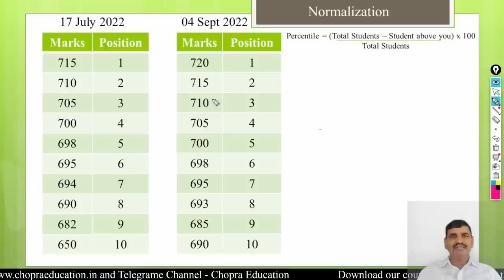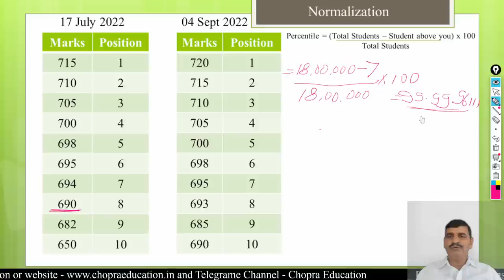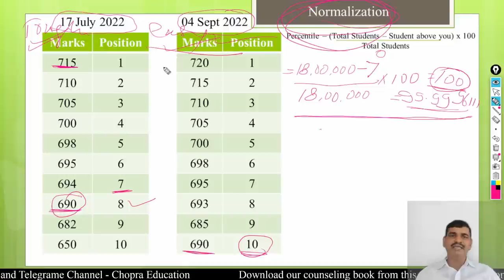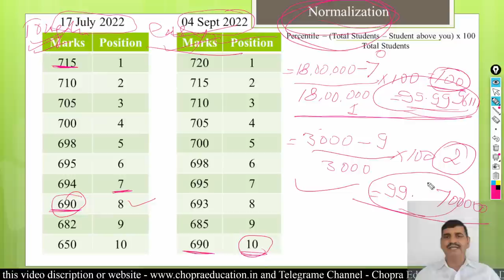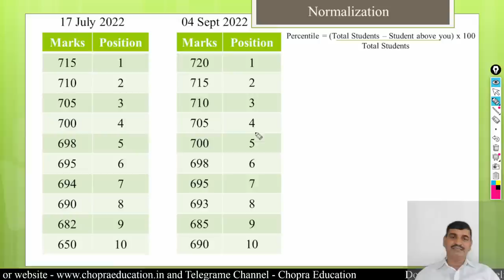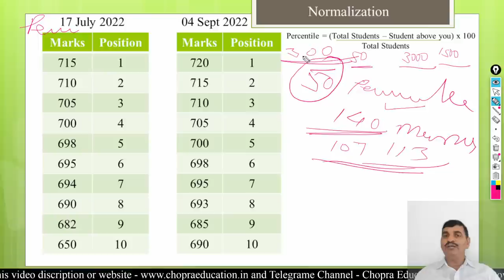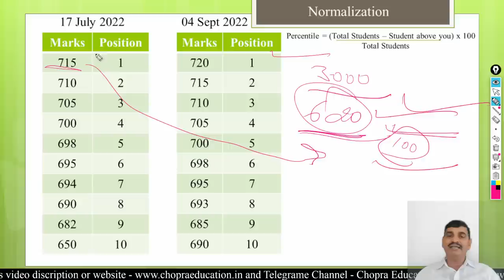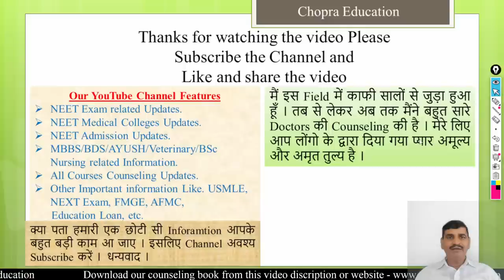NTA ने NEET 2022 के result तैयार करने में Normalization लागू किया तो होगा नुकशान !! जानिए, कैसे ?